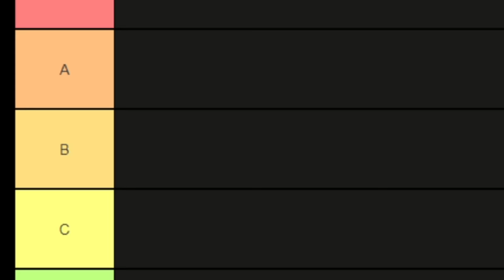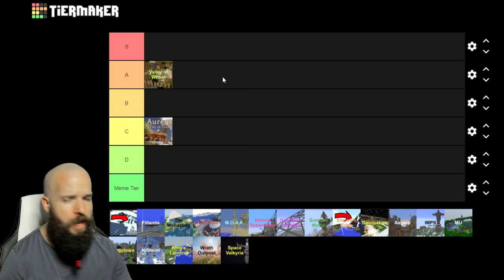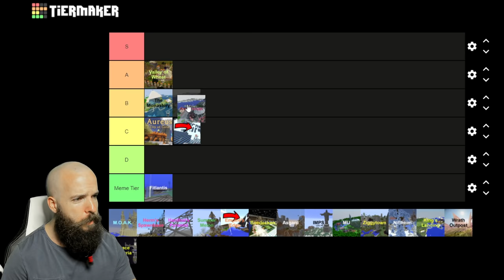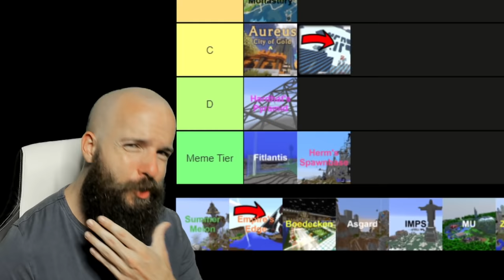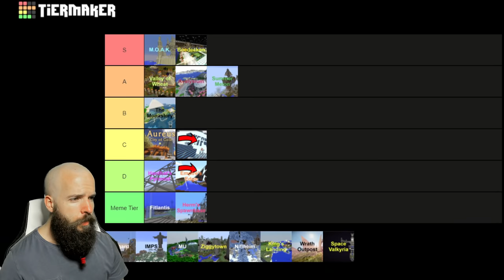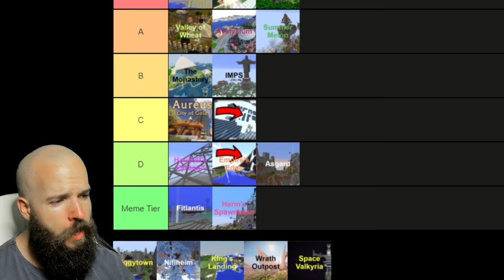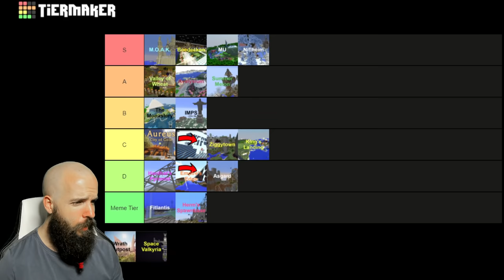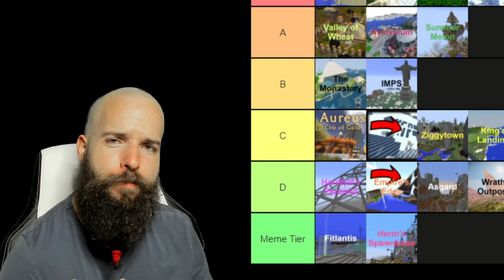The OFFICIAL 2b2t Tier List (Famous Minecraft Bases)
Today we've created a Minecraft tier list ranking the most famous survival bases in the history of 2b2t, the oldest anarchy server in Minecraft.
Which one will come out on top? We must think carefully, making this "official" is not a process we can speedrun.
Thumbnail render: Thebesandsound
2b2t is currently awaiting the 1.16/1.17/1.18 update. Very exciting times!